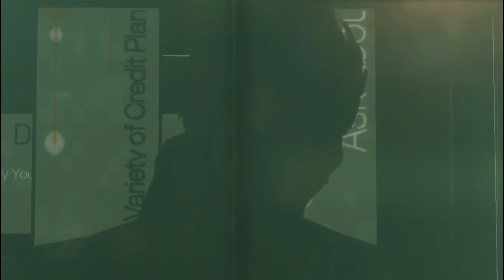AIUTIAMO TIM CARELLA(MISSIONE SECONDARIA) - DEUS EX HUMAN REVOLUTION - Gameplay/Walkthrough ITA #4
Nell'episodio 4 di Deus Ex andremo ad aiutare Tim che ha un piccolo problema.